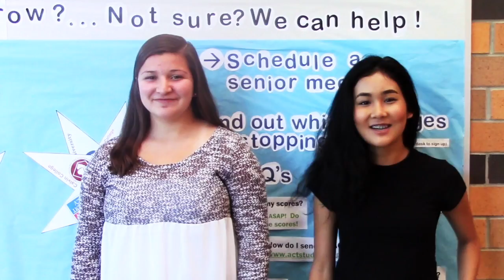Early College Application Week (Laura S., Melissa U., & Madison M.)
Early action & early decision